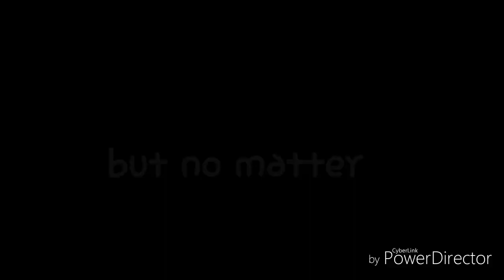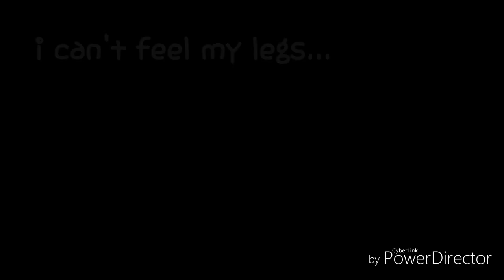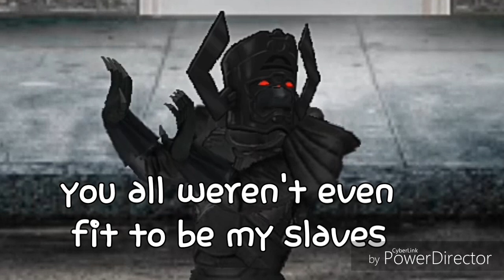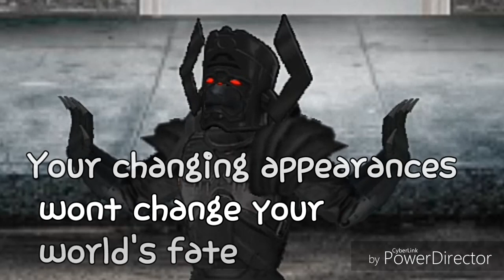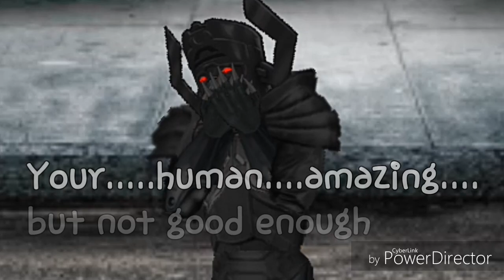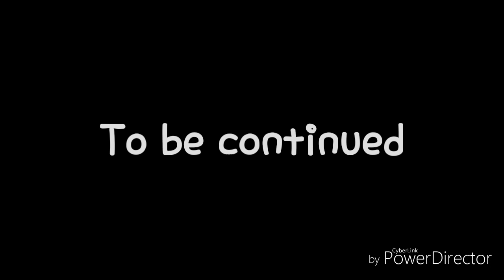Descendants The Last Hope Part 1 |Super City Movie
I wanna thank all my subs for making me get this far thank you all for 1,000 subs all of you made this possibe! Enjoy the movie